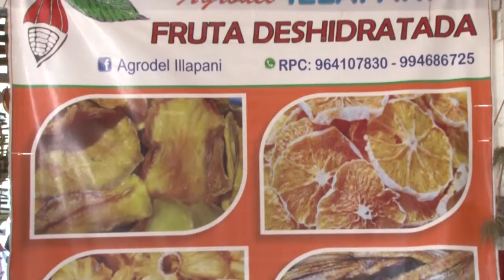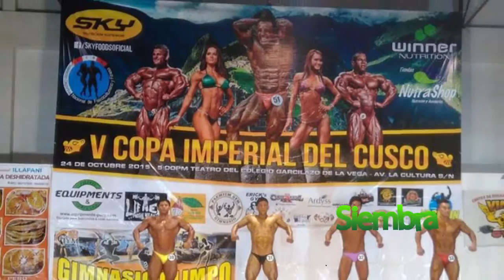PRODUCTOS ORIUNDOS DE ECHARATI-LA CONVENCION -FERIA